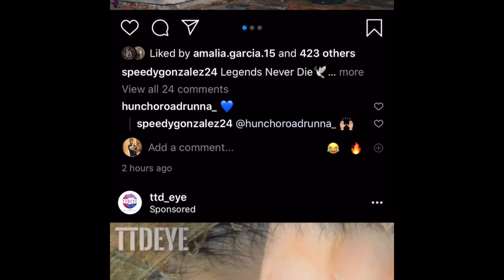FN4s & MUD BALL